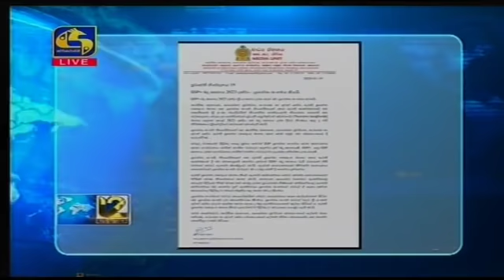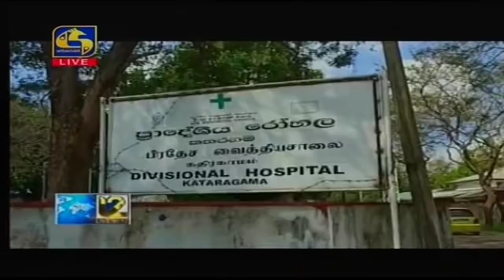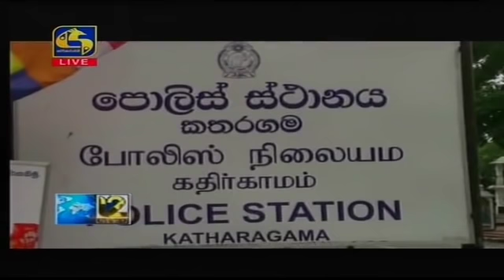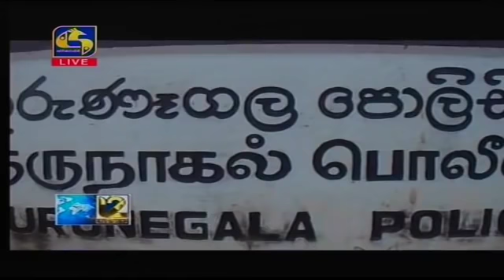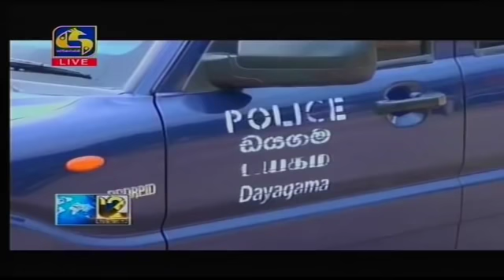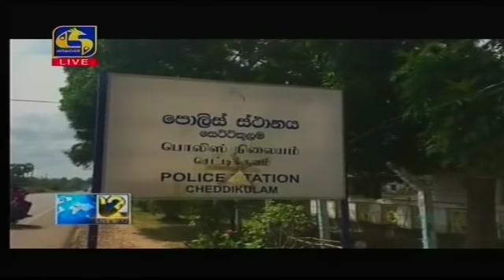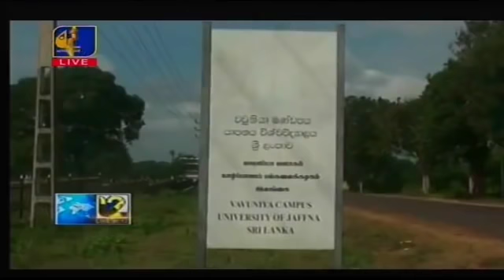Live at 12 News – 2020.01.19